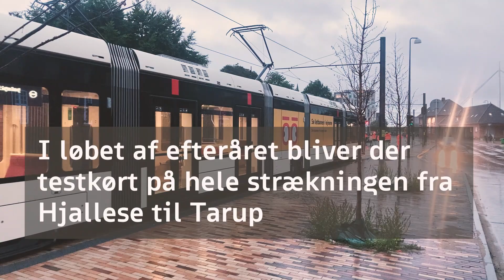Første testkørsel med letbanen i centrum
Det første line-check i centrum til Bolbro blev gennemført med to tog en regnfuld lørdag aften i slutningen af august.